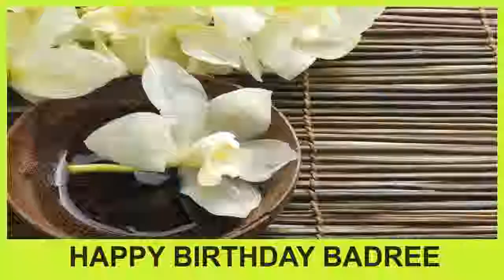Badree SPA - Happy Birthday